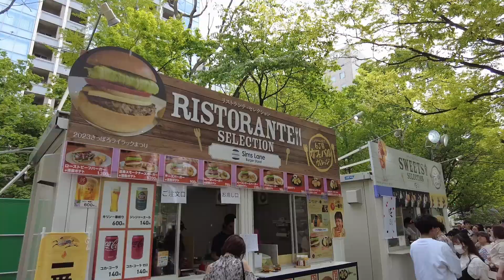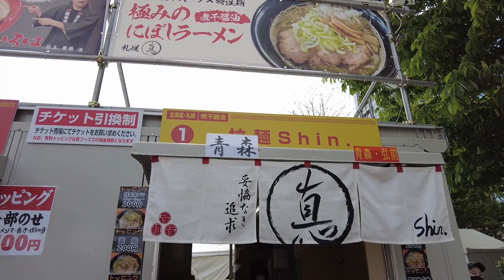Sapporo Ramen Show 2023: Ramen Shin - Niboshi Shoyu, the ultimate niboshi ramen / Lilac Festival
The "Sapporo Ramen Show 2023," which is being held for the first time in four years, is a gourmet event spanning 13 days with Act 1 and Act 2, where renowned ramen shops from all over the country compete and offer their finest bowls. Ramen Shin's "Ultimate Niboshi Ramen" is a special dish that combines a variety of large quantities of dried sardines to create a perfectly balanced soup, paired with custom-made noodles that complement it beautifully!